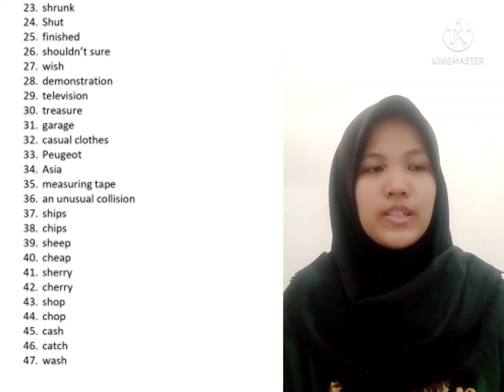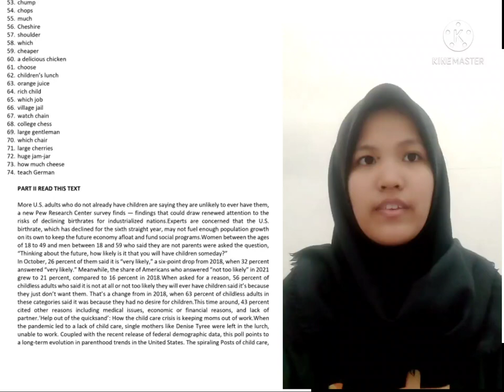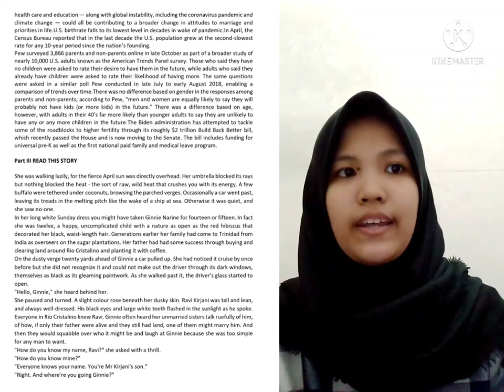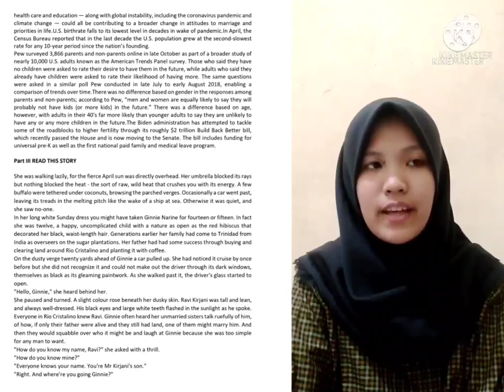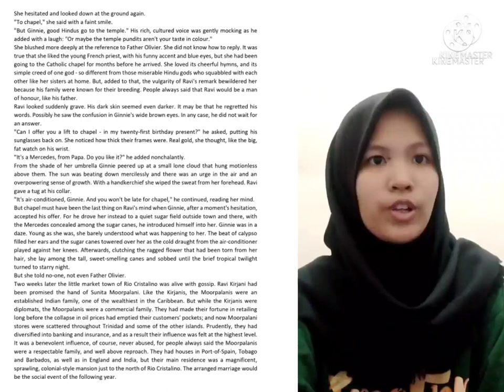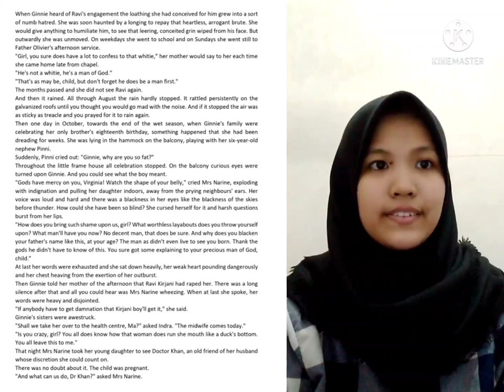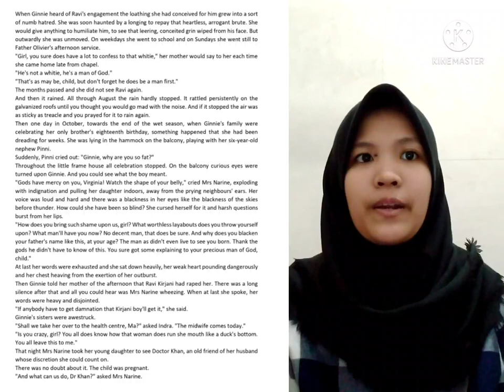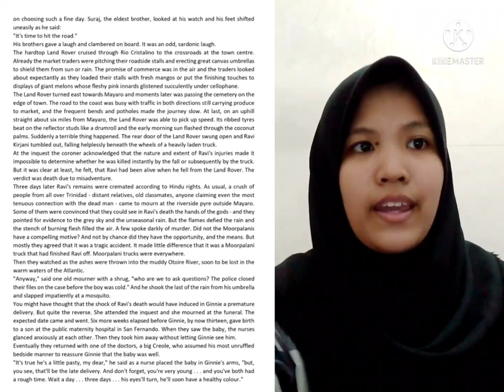Meeting 11 (PND)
Name : Fardina Siska
NIM : 33210150
Class : 33.1A.07